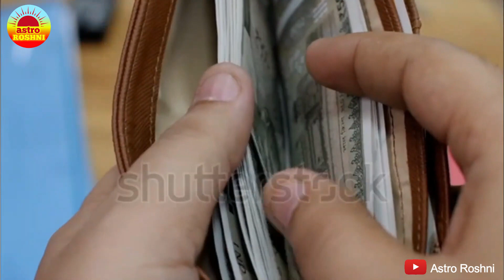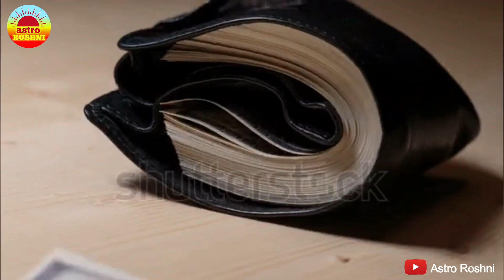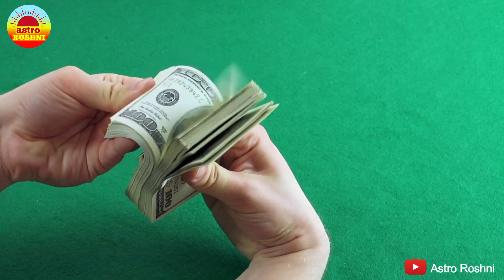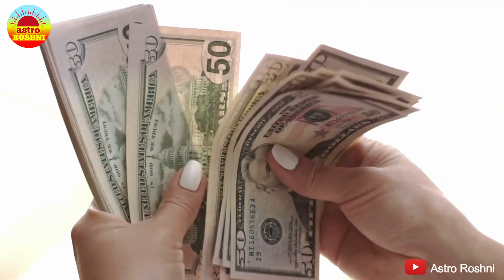नये साल के पहले दिन मिले ये संकेत तो समझो माता लक्ष्मी आपके घर आ रही हैं money | Astro Roshni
Voice over :
Roshni Shukla